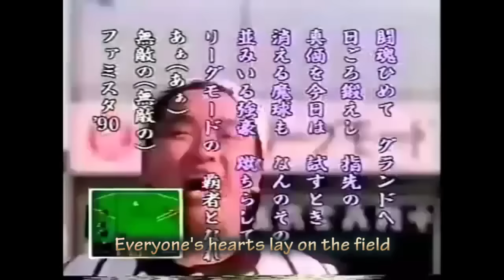Top 10 - Les meilleurs jeux NAMCO sur NES